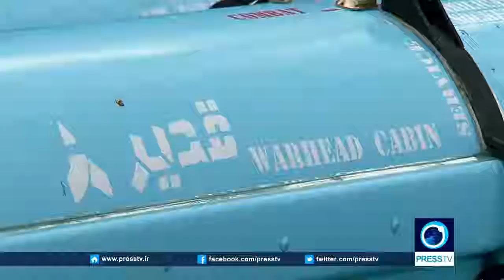Iran's Navy Receives Domestically-Made Anti-Ship Cruise Missile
November 29, 2015 - Iran's Navy has officially received the domestically-made anti-ship cruise missile dubbed "Qadir". The mass production of the high-precision cruise missile has already begun.